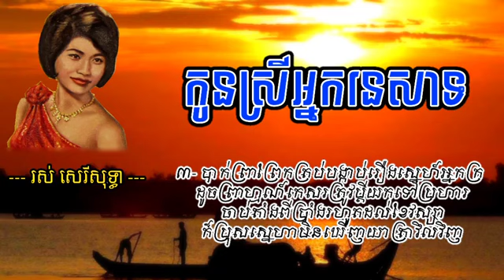កូនស្រីអ្នកនេសាទ រស់ សេរីសុទ្ធា Kounsrey Neak Nesat Ruos Sereisothea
កូនស្រីអ្នកនេសាទ រស់ សេរីសុទ្ធា Kounsrey Neak Nesat  Ruos Sereisothea​ @pathdet8579